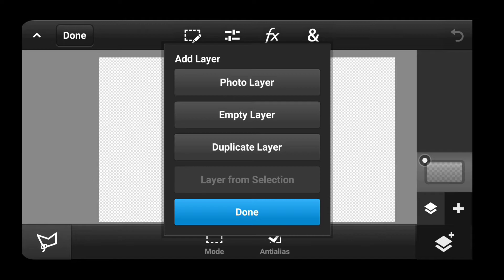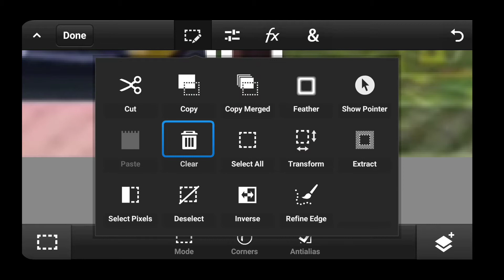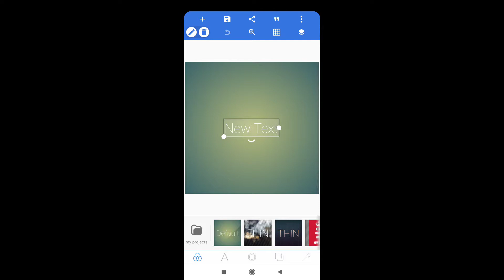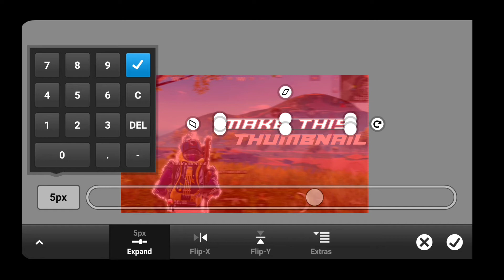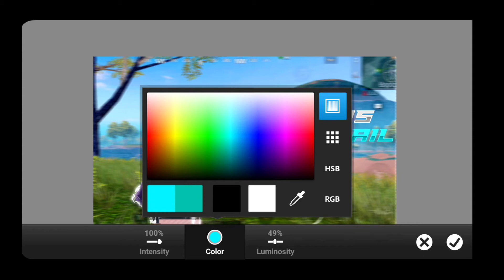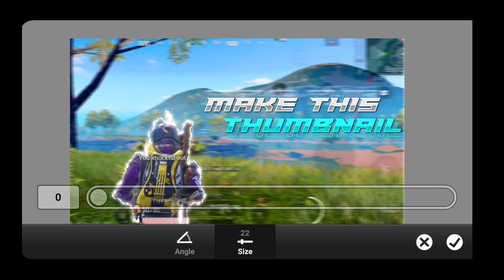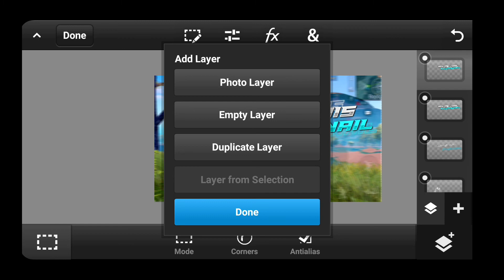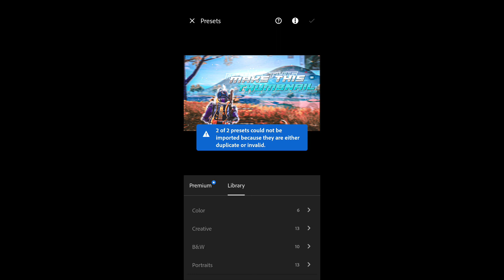HOW TO MAKE PUBG MONTAGE THUMBNAIL IN TAMIL🤩🔥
3 finger claw + gyro